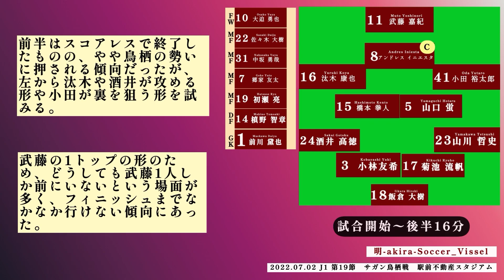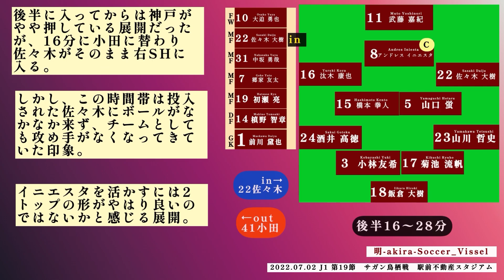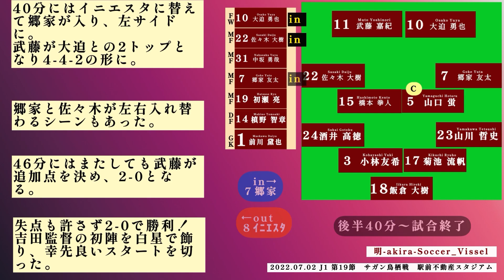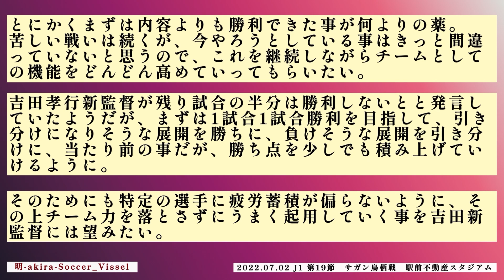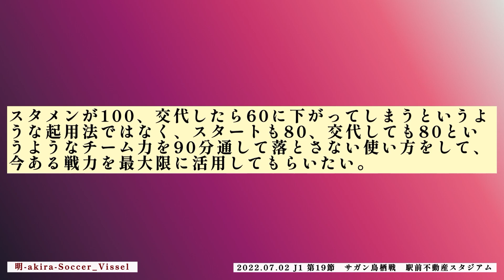サガン鳥栖戦 J1リーグ第19節 2022年7月2日 ヴィッセル神戸 吉田孝行新体制 ビルドアップ時の立ち位置に窮屈さがなくなった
ミュージシャン: Jeff Kaale

ミュージシャン: Alexander Nakarada

ミュージシャン: Agnese Valmaggia

［動画編集アプリ］InShotPro

【FW】
９ボージャン クルキッチ
10大迫 勇也
11武藤 嘉紀
21藤本 憲明
29リンコン
41小田 裕太郎

【MF】
５山口 蛍
６セルジ サンペール
７郷家 友太
８アンドレス イニエスタ
15橋本 拳人
16汰木 康也
20井上 潮音
22佐々木 大樹
31中坂 勇也
33扇原 貴宏
44日髙 光揮

【DF】
３小林 友希
14槙野 智章
17菊池 流帆
19初瀬 亮
23山川 哲史
24酒井 高徳
25大﨑 玲央
26櫻内 渚
34尾崎 優成

【GK】
１前川 黛也
18飯倉 大樹
28坪井 湧也
32廣永 遼太郎

7/15から登録？
⭐️30ステファン ムゴシャ
⭐️２飯野七聖